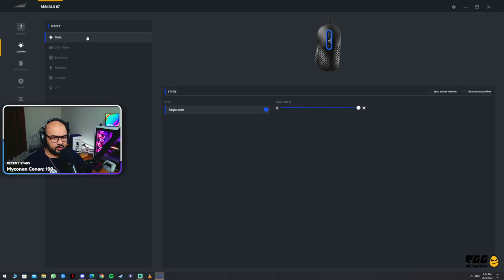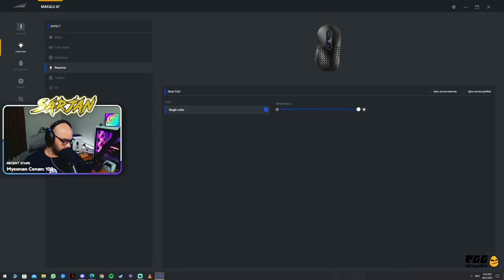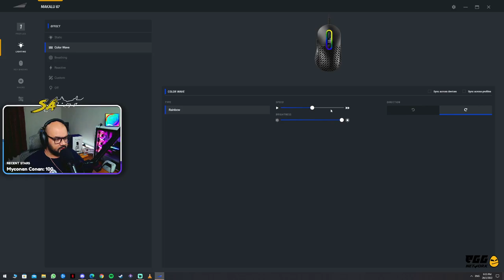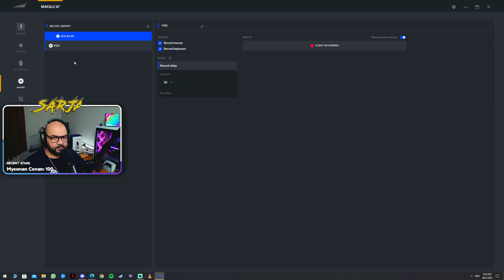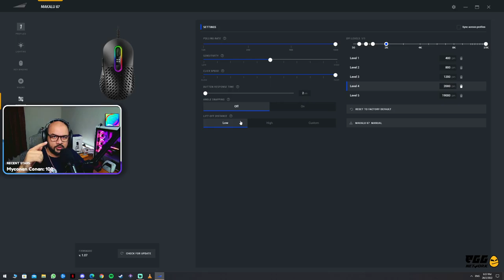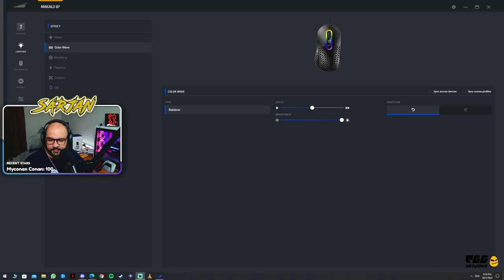Belek2 Nuphy Air 60 dan Makalu 67